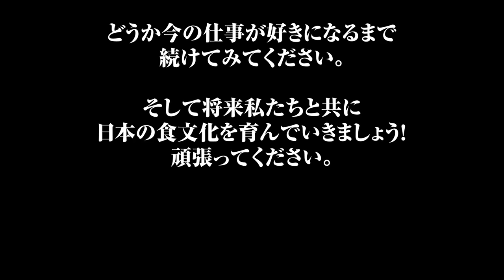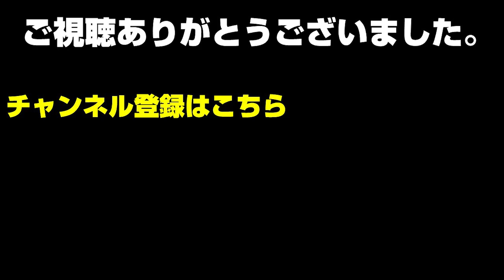王道が際立つ【秋の鮨みずかみ後編】鮨が100倍美味くなる動画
23キロの天然クエと玉板から溢れる玉子焼き！
鮨みずかみの妥協のない仕込みに完全密着！

今後も「旬の食材」や「秘密のレシピ」を中心とした
情報発信をしていこうと思いますので

★旬の素材や料理のお勧め★
おもしろメルマガ配信はこちら↓

銀座と赤坂で和食店を経営しております。